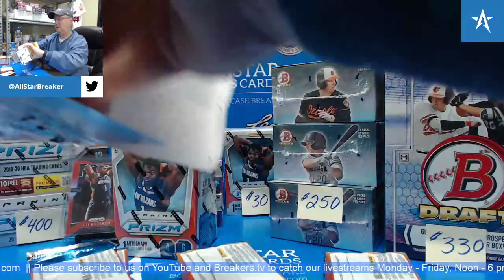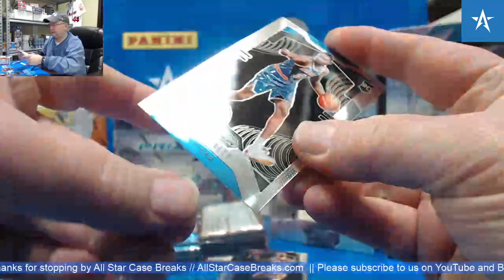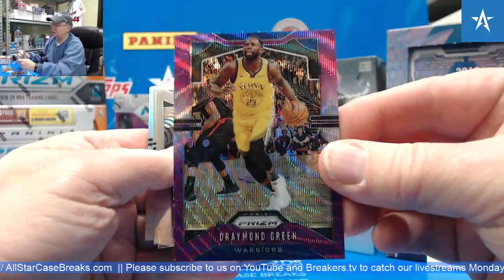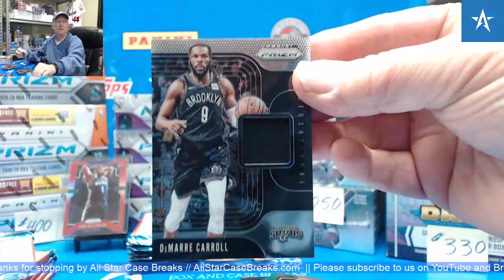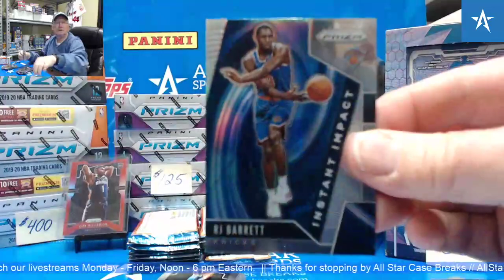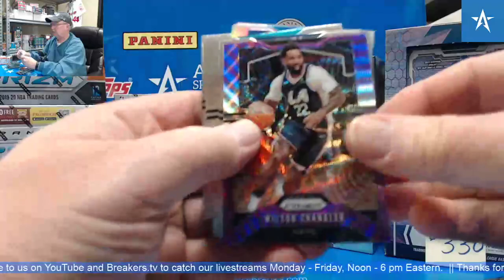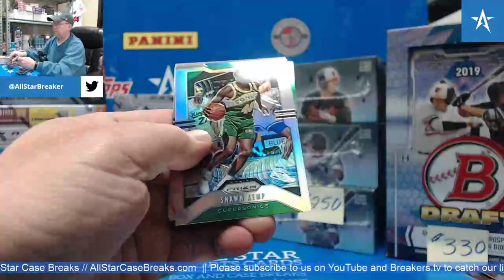RJ Barrett Instant Impact Silver & Lebron James Sensational JRSY 19/20 Basketball Blaster Box Break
RJ Barrett, Lebron James, Sensational Jersey Card, Instant Impact Silver Insert, 2019/20 Panini Prizm Basketball Blaster Box Break, silver RC, de'andre hunter, rui hachimura, purple wave prizm, kobe bryant, finalist insert,